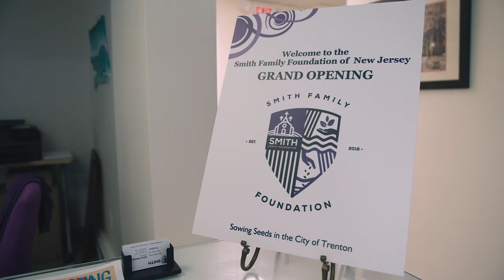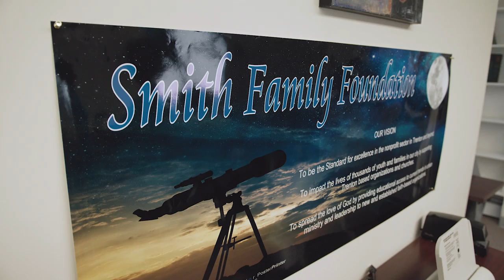Smith Family Foundation Grand Opening Video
Since 2013 Children's Futures has been highlighting the work of individuals and organizations working to improve the lives of disadvantaged children and families in Mercer County.

On June 10th we were excited to a part of the historic grand opening of the Smith Family Foundation. It was an amazing and positive experience for the city of Trenton and we were happy to see many community leaders show up and give their well wishes to the organization.Thank you to the Smith Family Foundation and enjoy the video and please feel free to share.